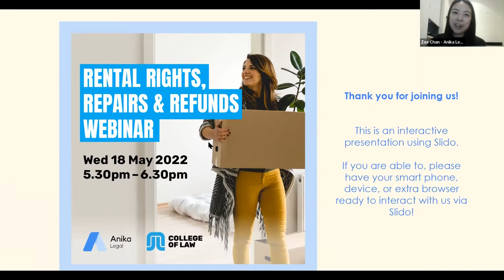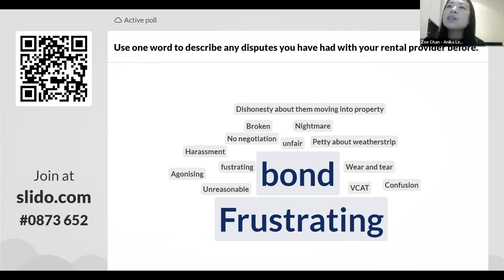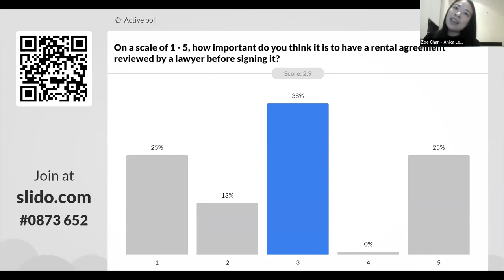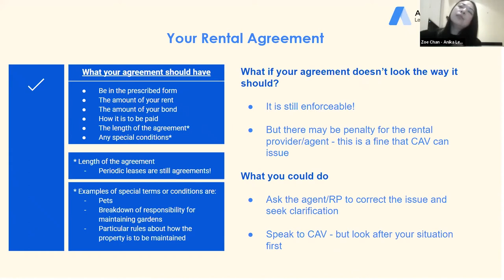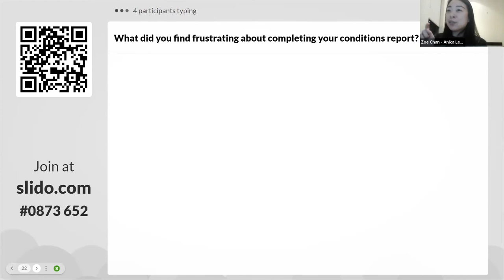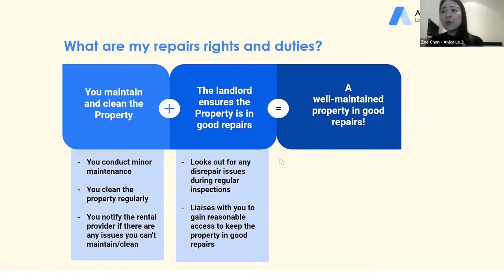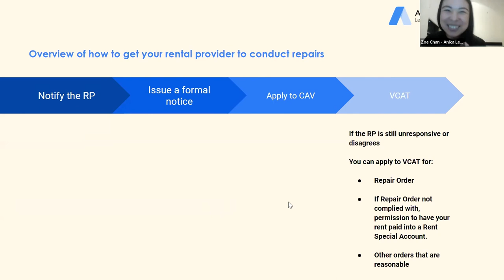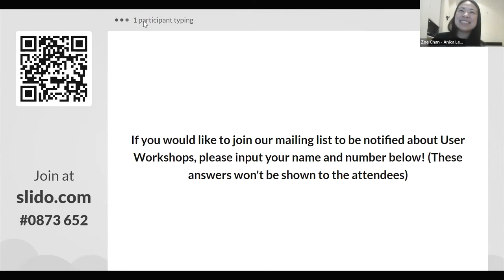The College of Law and Anika Legal - Rental Rights, Repairs and Refunds Webinar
Do you want to understand your rights as a renter? This interactive webinar covers your journey as a renter: from asserting your rights about the conditions of your new home when you enter, to getting your bond back when you leave. It will also explain what you can do when things go wrong.